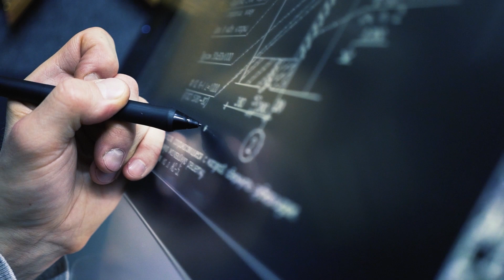Ressourcen sind endlich. Oder etwa nicht?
In der aktuellen Ausgabe unseres Kundenmagazins ESSENTIAL befassen wir uns mit Ressourcenmangel. Welche Ressourcen werden knapp, und was hat das für Auswirkungen? Vor allem aber auch: Welche Alternativen gibt es, wie lassen sich Ressourcen sparsamer verwenden oder gar ersetzen? Denn bislang haben Ideenreichtum und Innovation noch immer dazu geführt, neue Wege zu finden. Mit der Unterzeile „Alles ausgeschöpft?“ machen wir uns auf die Suche – und erkunden dabei auch einige Ressourcen ganz besonderer Art.